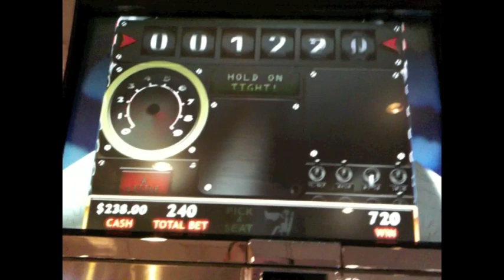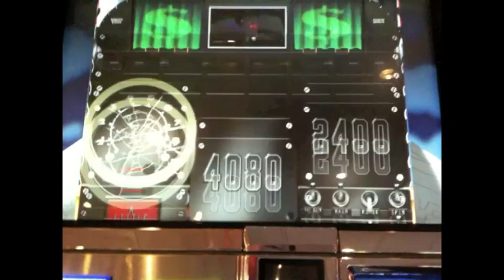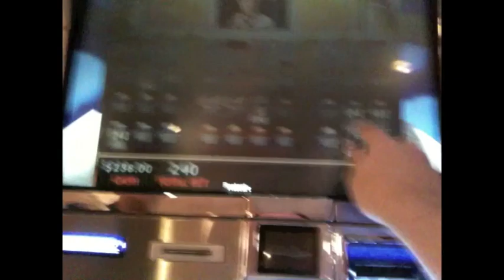AIRPLANE slot: BIG WIN and "SURPRISE" BONUS (Max Bet)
2 videos - one great line hit - and one. "surprise" bonus. But not that kind of surprise. :-)